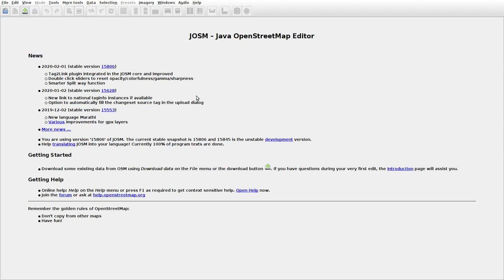JOSMrec0280 2020 02 13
Lithuania. Tamošiai. Tracing buildings (mainly) in JOSM for openstreetmap.